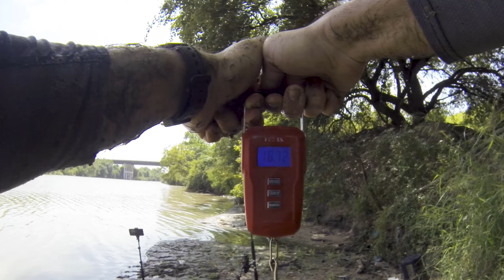You Won't Believe the Size of these Alligator GAR!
I spent a hot day gar fishing in the heat and at the end of the day I caught a monster alligator gar that was 6' long and weighed over 75 pounds. Catching this river monster was an amazing time, alligator gar fishing is an awesome experience and it takes a lot of skill and patience. I used huge cut bait and it sure paid off. Enjoy this fishing video.

Facebook: Bites and Strikes Fishing

---RODS AND RIGS
PENN BATTLE 8000
PENN FIERCE 8000
PENN SPINFISHER
PENN RIVAL

TIGER STICK

SPIDER WIRE
POWER PRO

CIRCLE HOOKS 1
CIRCLE HOOKS 2
OCTOPUS HOOKS
TREBEL HOOK

STEEL LEADER
STEEL WIRE
LEADER SLEEVES
CRIMPING TOOL

SINKER SLIDES

FISHING BELLS
BITE ALARM

CAMERA GEAR
GOPRO STRAPS
GOPRO BATTERIES
SMALL TRIPOD